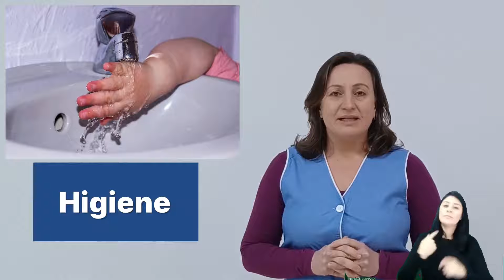ALIMENTAÇÃO SAUDÁVEL - ESPETINHO DE FRUTA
Os vídeos de curta duração do ConectAr apresentam sugestões de atividades nos diferentes campos de experiência e componentes curriculares, histórias contadas e projetos direcionados às crianças e estudantes, tão importantes para a aprendizagem e desenvolvimento.